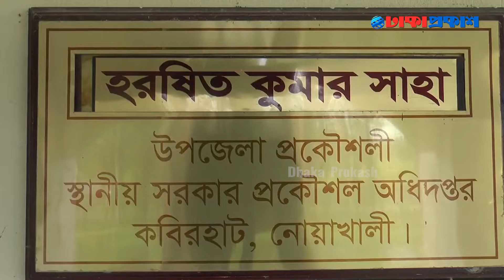নোয়াখালীতে সেতুর অভাবে ভুক্তভোগী ২০ হাজার মানুষ